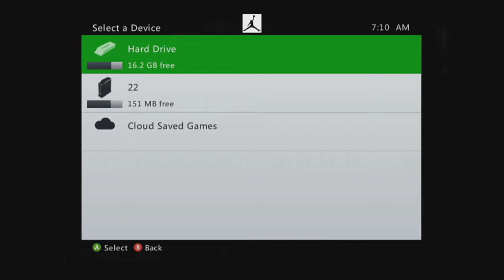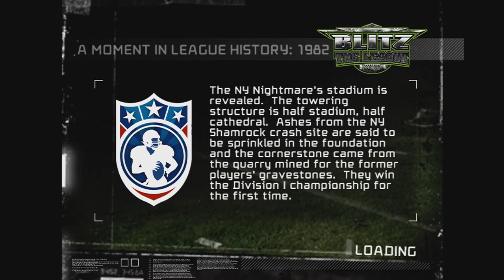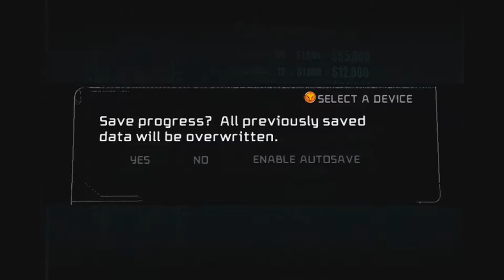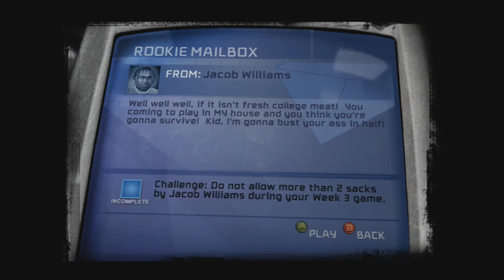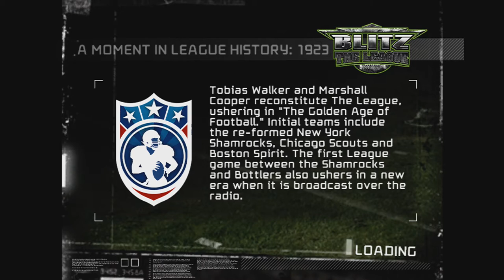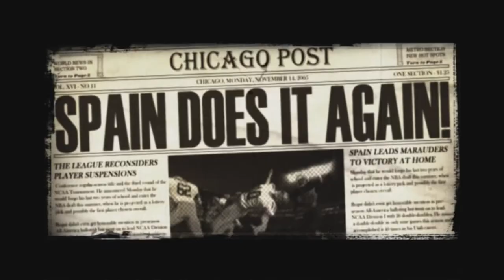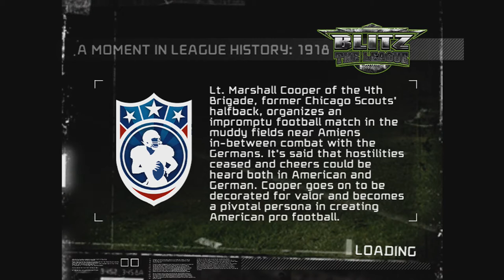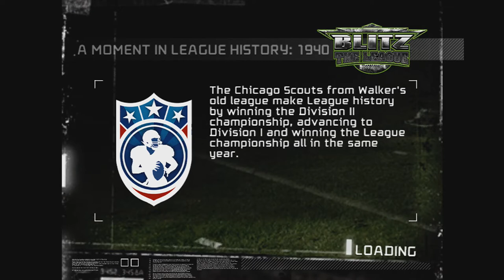Blitz The League 2005 Playthrough (1/4) Xbox 360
I wanted this to be one 13 hour long video but Youtube said "no"
Timestamps

0:00 Okay man...
1:12 Intro
4:10 Team Creation
8:50 Arizona Outlaws
34:31 Cincinnati Crusaders
59:35 Washington Redhawks
1:26:28 Chicago Marauders
1:53:06 Baltimore Bearcats
2:15:49 Washington Redhawks-2
2:39:49 Cincinnati Crusaders-2